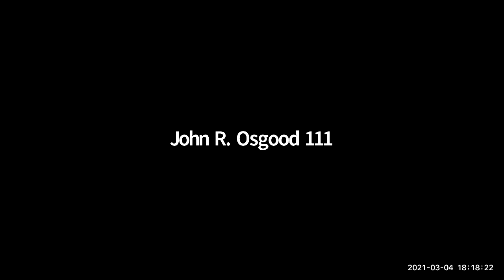March 4, 2021 Special City Council Meeting